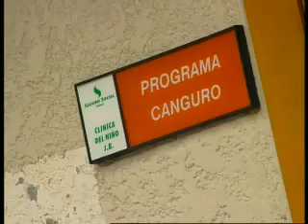Kangaroo mothers - Colombia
23 October 2001
To solve the problem of incubator shortages for premature babies, doctors in Bogota came up with an innovative solution that has been so successful, the developed world has had to sit up and take note.